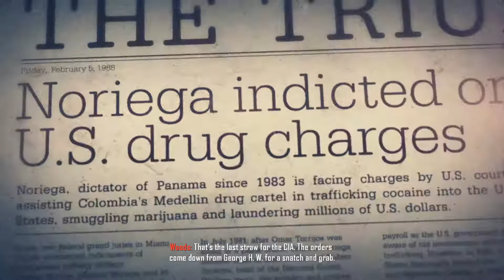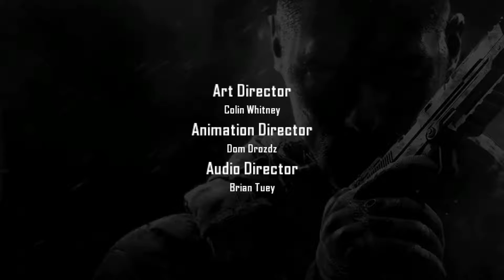Call of Duty 9: Black Ops II - Walkthrough part 3 ENDING ► No commentary 1080p 60fps